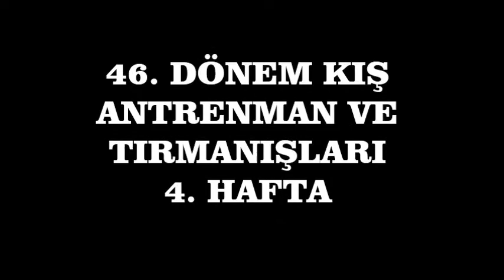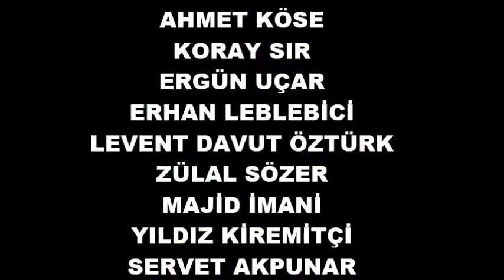46 Dönem Kış Antrenman Tırmanışları 2016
Uludağ Küçük Zirve Kuleler mevki antrenman faaliyeti.

Gelecek yeni videolardan haberdar olmak için bildirimleri açabilirsiniz.